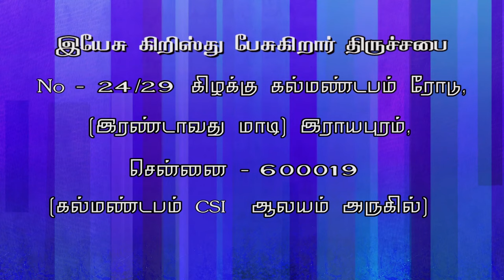ஆதியின் அன்பு part 1JESUS CHRIST SPEAKING- JCS ministries- Charles